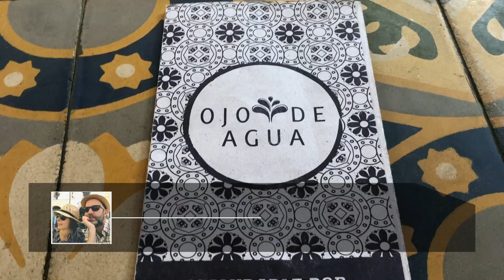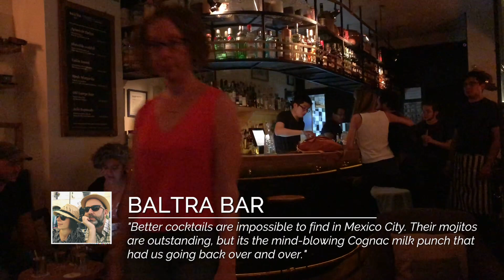Where to eat and drink in Condesa | Exploring Mexico City's food culture!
Condesa is one of the most beautiful neighbourhoods in mexicocity but where are the best places to eat and drink? We share our top finds, which include everything from morning coffee to midnight cocktails.

Big shout out to Eternal Expat for the recos.

🇺🇸 US Amazon
☑️ Canon EOS M50
☑️ Sigma 16mm F/1.4 lens
☑️ DJI Mini 2 drone
☑️ Joby GorillaPod
☑️ Boya Shotgun Mic
☑️ GoPro Hero 8 Black
☑️ GoPro Floating Handgrip
☑️ Mini tripod

🇨🇦 Canada Amazon
☑️ Canon EOS M50
☑️ Joby GorillaPod
☑️ Boya Shotgun Mic
☑️ GoPro Floating Handgrip

What does that mean? There is absolutely no extra cost to you, but you are helping to support our small channel and make sure we keep growing and making great content!